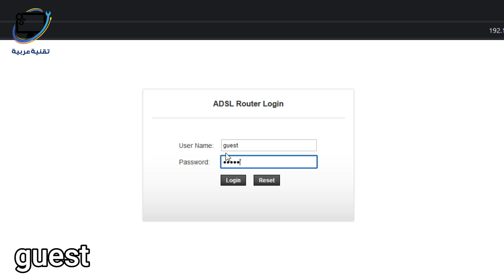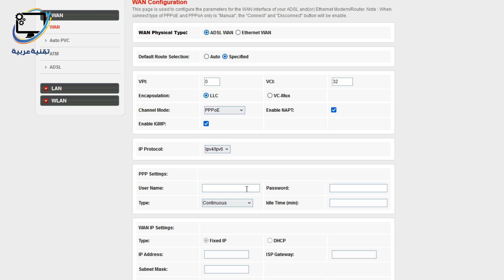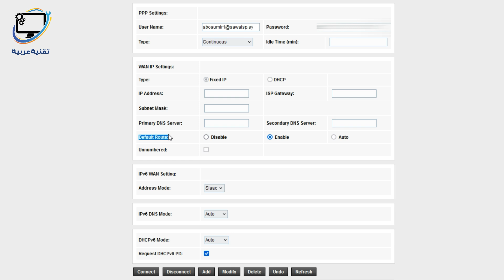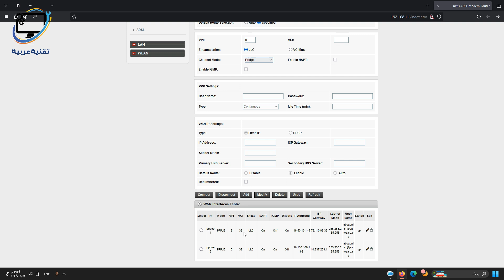ضبط إعدادات iptv في راوتر netis dl4323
طريقة ضبط إعدادات أي بي تي في في راوتر نيتس dl4323
ملاحظة : أرقام Routing في protv هي
10.1.0.0
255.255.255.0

إعدادات iptv سوريا
إعدادات iptv تراسل
إعدادات iptv سوا
إعدادات iptv protv
إعدادات iptv برو تي في
برو تي في سوريا
iptv syria
Pro tv syria
Protv syria
iptv netis
iptv like

تقنية عربية